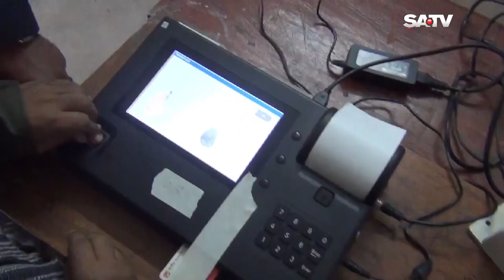গাইবান্ধা-৫ আসনের উপনির্বাচনে ভোট গ্রহণ চলছে | SATV NEWS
SATV Location:
Bangladesh